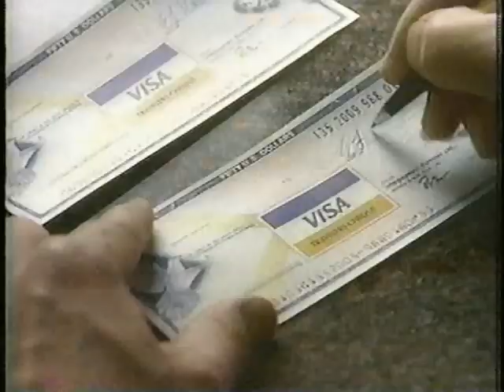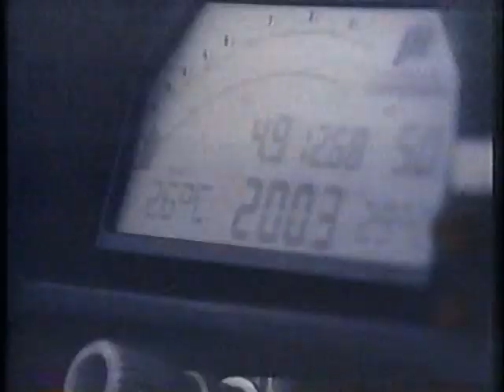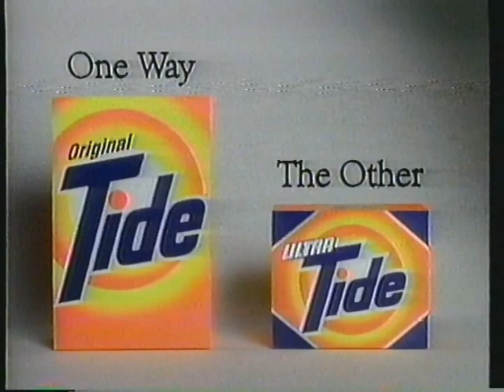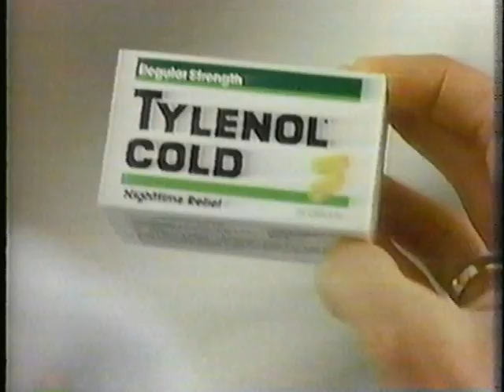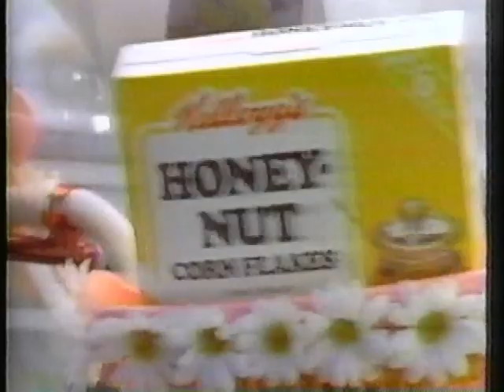1992 COMMERCIALS CKCO CTV CANADA 📼 90's RETRO TV COMMERCIALS VOL 193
THIS VIDEO FEATURES COMMERCIALS FROM CKCO CTV CANADA, 1992